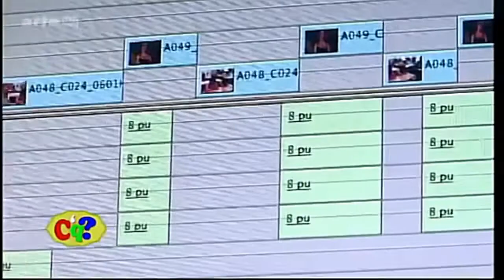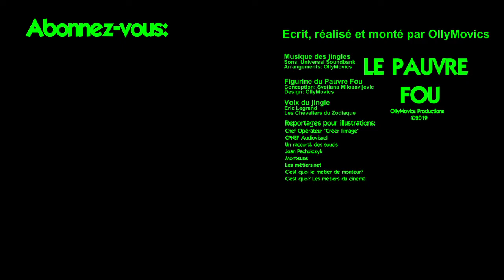Les Mérites dans le Cinéma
Cette vidéo a pour but de mettre en lumière les métiers du cinéma moins connus du grand public mais qui ont beaucoup d'importance dans le résultat d'un film.

Le logo OllyMovics et le personnage du Pauvre Fou sont protégés par les droits d'auteur